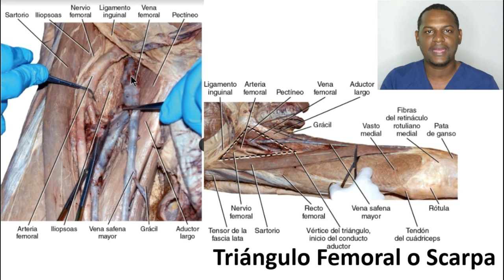Triángulo Femoral o Scarpa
Hola a todos aquí les comparto este vídeo especial para los estudiantes de anatomía que están tomando clases de miembros inferiores, logren entender la importancia del triangulo femoral, espero que les guste y que logren entender dicho contenido, si les gustó dale like y suscríbete al canal